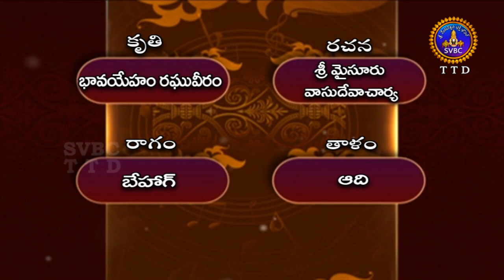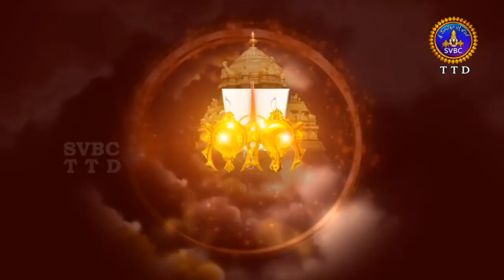భక్తి గీత మాలిక | Bhakti Geeta Malika | EP 24 | 24-10-19 | SVBC TTD